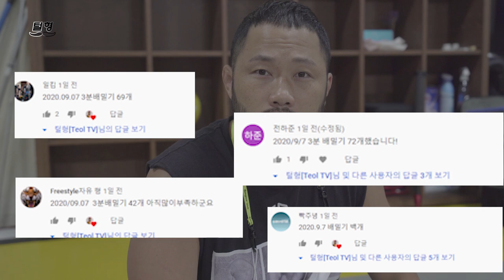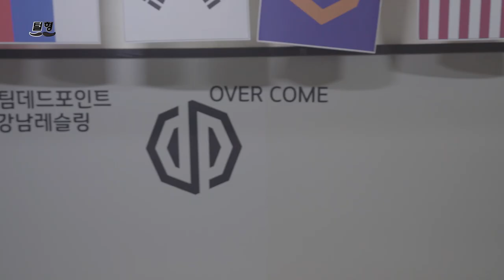[털형] 어깨운동 3천원으로 하는 방법 (ft.숄더프레스) / 3분실전근육훈련